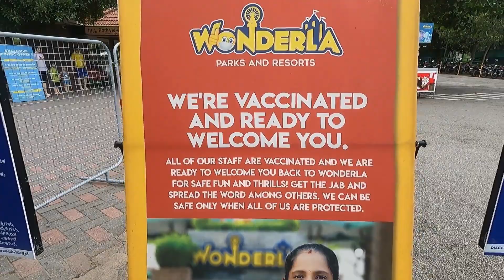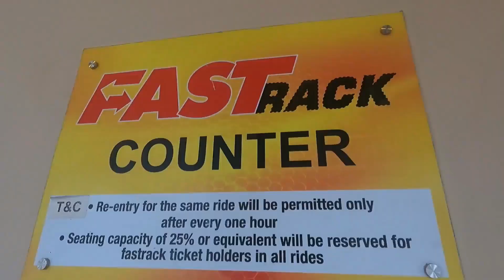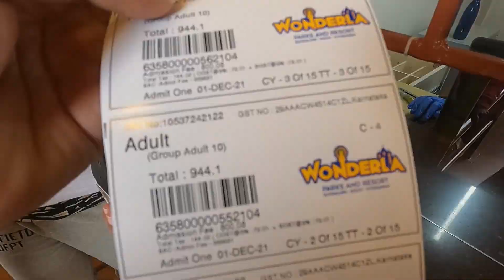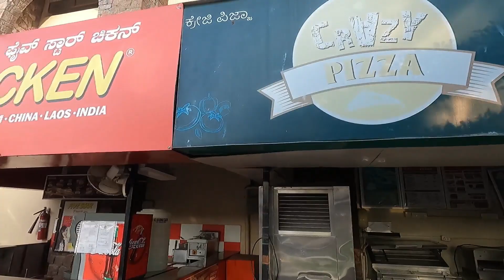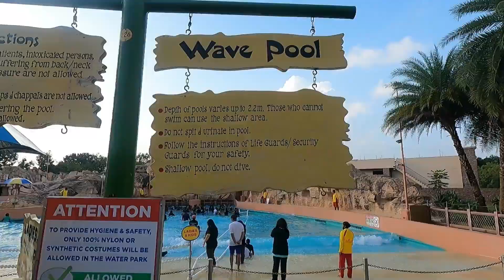Wonderla Amusement Park | Bangalore | Fun Time, Thrill, Happy Moments | Family Trip | Part 2 | HD